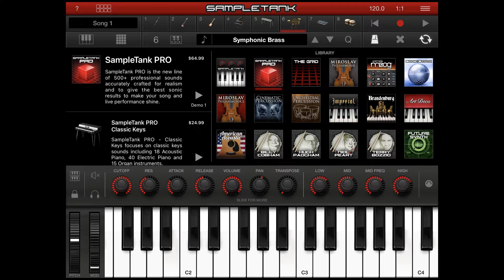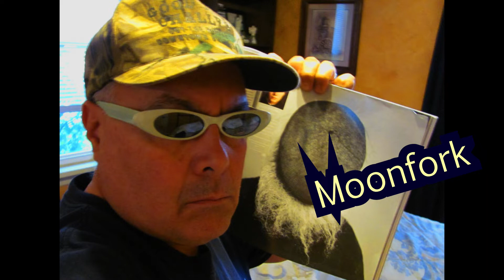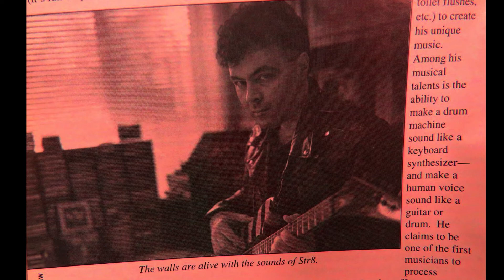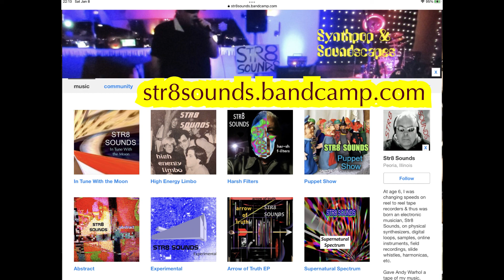STR8 SOUNDS "Moonfork"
Abstract semi-electroacoustic soundscape with Sonogrid + SampleTank apps on iPad Pro.  *** FIND MORE Str8 Sounds: